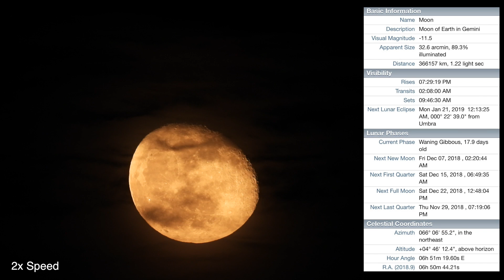Moon Rising in the NE - Mars Setting in the SW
There's not much good footage tonight because of the poor sky conditions, but at least we finally got something. The 89% Moon was rising above the trees over in the NE while Mars was high up in the SW heading down for the night.

8:06pm to 8:30pm Sunday November 25, 2018, NE Ohio, 37°F (3°C)

-Benro Carbon Fiber Tripod Legs C373T
-Benro BV8H Fluid Video Head